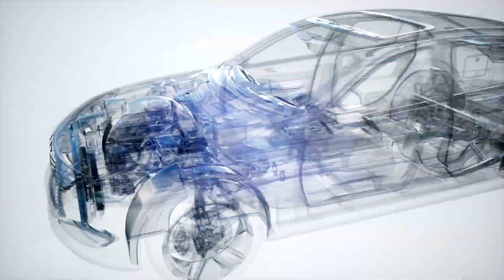Tập 4 | Chủng Điền Kỳ Hiệp Truyện Audio | Chương 31 - 40 | Du Hí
⭐ Quyền lợi: Yêu cầu làm Full bất kỳ bộ truyện nào:
Truyện: CHỦNG ĐIỀN KỲ HIỆP TRUYỆN Tập 4
Tác giả: Đậu Hủ Giá Tử
Thể loại: Du Hí
Identifier: 63f5bfa8efbdcab7d1614ca3

Chi tiết các chương:
00:00:00 Chương 31 : Chương 31: Mộ đạo khẩu
00:08:11 Chương 32 : Chương 32: Cho ăn cơm
00:16:10 Chương 33 : Chương 33: Tìm đường
00:24:30 Chương 34 : Chương 34: Cơ quan trận
00:32:44 Chương 35 : Chương 35: Cửa ngầm
00:40:52 Chương 36 : Chương 36: Cạm bẫy
00:48:59 Chương 37 : Chương 37: Sách kỹ năng
00:57:12 Chương 38 : Chương 38: Lại thấy ánh mặt trời
01:05:13 Chương 39 : Chương 39: Lấy đan (cầu cất giữ, cầu đề cử)
01:13:26 Chương 40 : Chương 40: Huyền Tâm chính pháp

Any copyright complaints or suggestions please contact admin